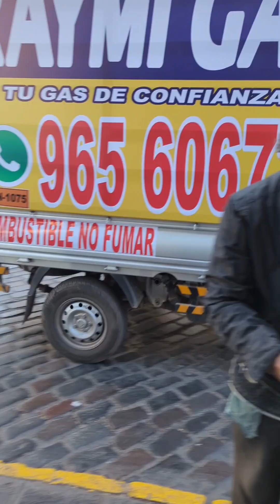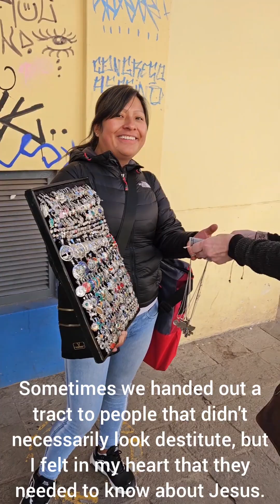Compilation video of missions work we did in Peru. May this video bless you and inspire you.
Beautiful reactions of Peruvians as we gave them small gifts of money and a tract about Jesus.